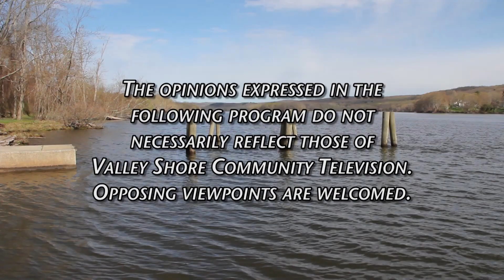Shoreline Music Monthly - Ep 88 - Cameron Sutphin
We welcome Cameron Sutphin, to the VSCTV studio, in Westbrook for Shoreline Music Monthly's  Episode 88. (orig air date: 8/13/24)